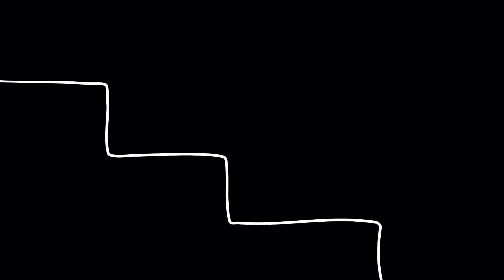DAYS OF QUARANTINE | Animated Series | Ep.2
h e l l o  s u n s h i n e 🌞

• p l o t:
Lana takes some time for herself and discovers her passion.

• b g m  c r e d I t s:
Gymnopedie no1 - Satie - Youtube Library​

🤍e v e r y o n e   h a s   a   s t o r y🤍

•  ♥  l i k e  ♥  c o m m e n t  ♥  s u b s c r i b e  ♥  t a p   t h e   b e l l  ♥  •

• Every story, every character is a chance to open a new door of perception. 🦋

• You get to live a million lives. 🦋

• If you're reading this:  ✨i   l o v e   u✨

• b l a  b l a:
quarantine - days of quarantine - quarantine life - covid19 - animated series - quarantine series